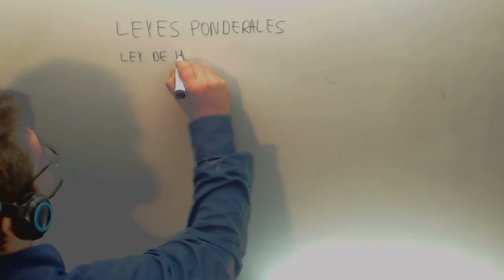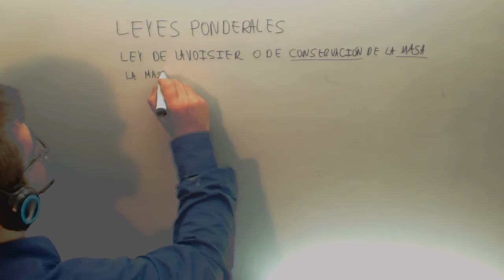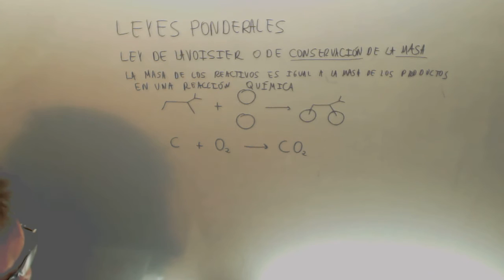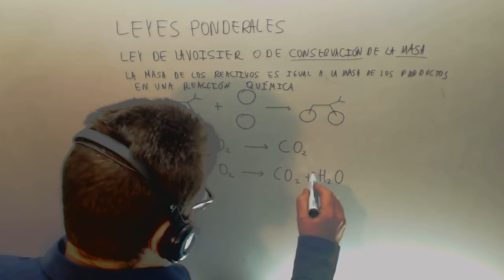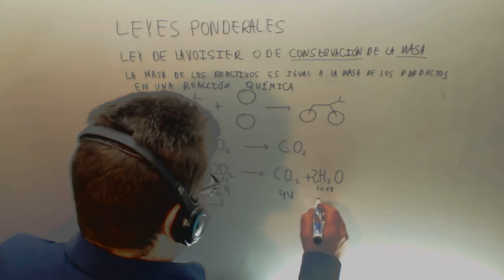Ley Lavoisier Ley de conservacion de la masa Física y Química 1º Bachillerato Academia Usero